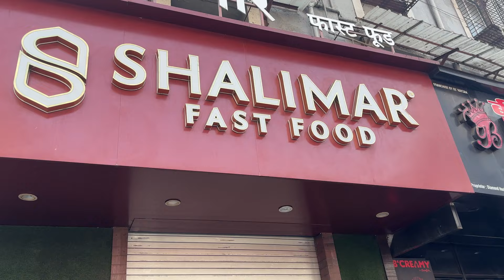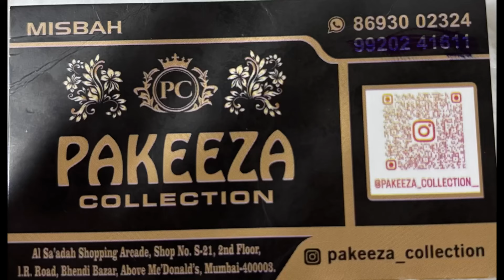Pakeeza Collection starting from 60₹ kurti at 200₹ dhamaka sale Take Ss of our video & get discount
Hello Guys

Address: Al Sa’adah Shopping Arcade Shop No S-21 2nd floor Ibrahim Rehmatullah Road Bhendi Bazar Above Mc Donald’s Mumbai-400003